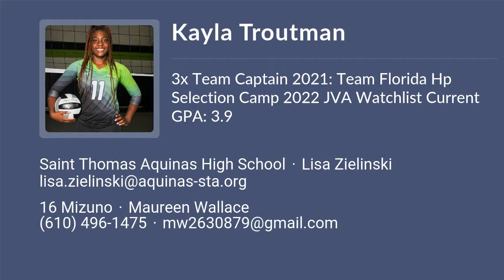Kayla Troutman Volleyball Highlights - FL 2024 - S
Kayla Troutman Recruiting Video.